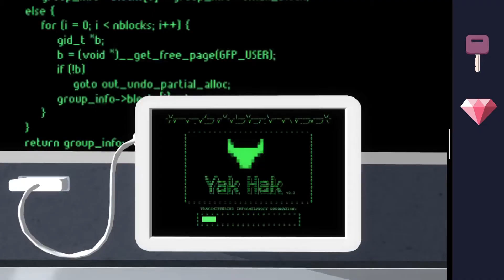AGENT A: A PUZZLE IN DISGUISE - Android & iOS Launch Trailer